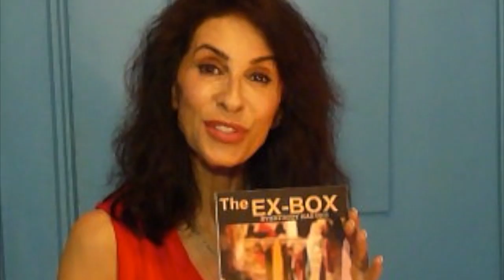Amazon #1 Best Selling Author, Lori Rubin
Imagine being a best selling author…pretty sexy, isn’t it?
The fame, notoriety and recognition of being one of the top people, perhaps THE top person in your niche can create an explosion of leads, speaking engagements and revenue for your business.

Best selling author’s don’t chase leads, customers pursue them.

Now for the bad news…

Most “Best Selling” authors on Amazon are broke…dead broke.
A recent study showed 97% of best selling authors were earning less than minimum wage from their efforts.

How could this be possible? Making money... real money with a book is next to impossible. Making money... real money FROM your book, requires exceptional marketing not brilliant writing.

we can position, promote and monetize your book and brand to a higher level. Our signature "Guaranteed Best Seller" program along with our proven funnels will make you more money.